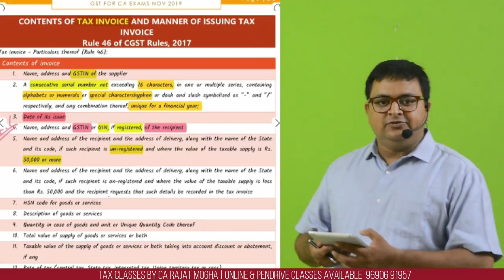GST - Buyer details on invoice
This is a short video explaining the concept of details of buyers

Thanks & Happy learning
Rajat

May 2020 classes are available now.